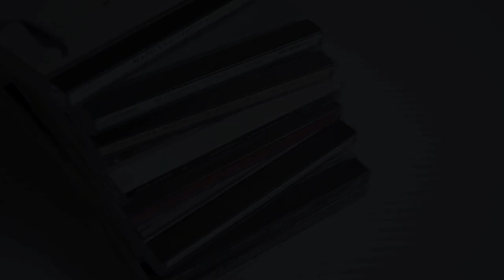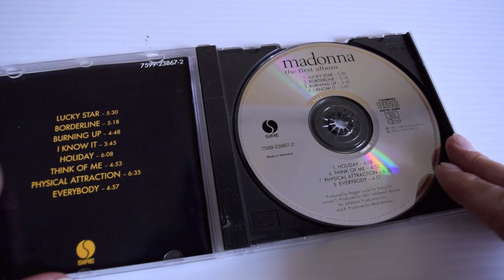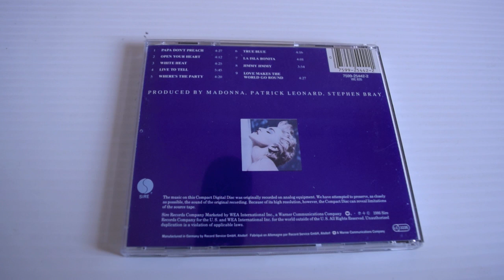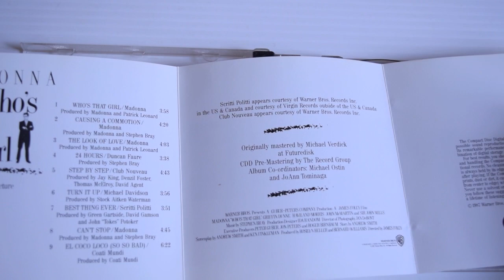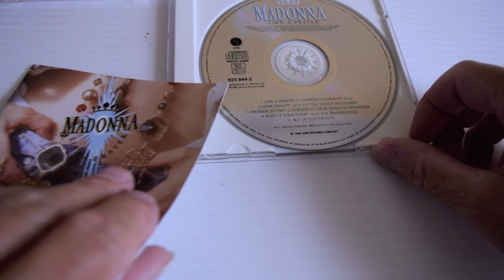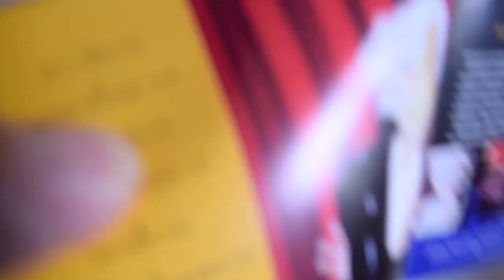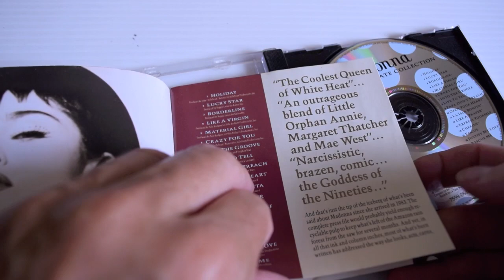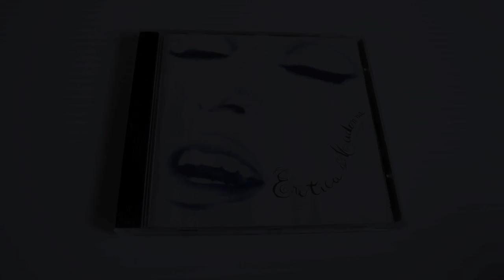MADONNA : THE FIRST 10 YEARS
The first 10 years of output from the Queen of pop!